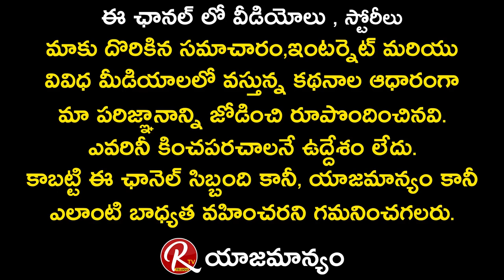The Software DevLOVEper and Surya Actor Chandu JC Exclusive Interview || Tarak Interviews || RTV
The Software DevLOVEper and Surya Fame Chandu JC Exclusive Interview || Tarak Interviews || RTV.In both the series The Software DevLOVEper and Surya Chandu JC did amazing Comic timing characters which entertain Viewers.His Natural Acting and settled comic timing are his strength. In this First-Ever Interview Chandu JC Shared Many Interesting things…watch the Interview Completely and Comment Your Feedback.